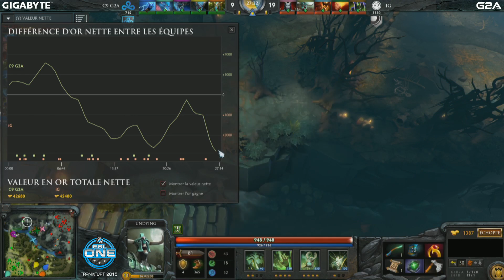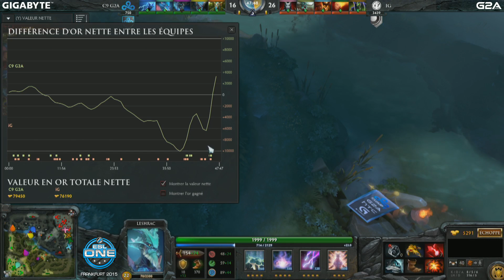[ESL One Franckfurt 2015] Cloud9 vs. Invictus Gaming - G3 - Dota 2 FR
Commentaires français sur Dota 2 par Shiba & Hugo